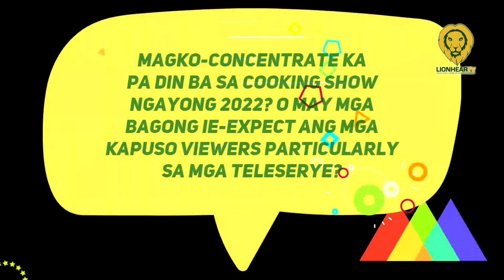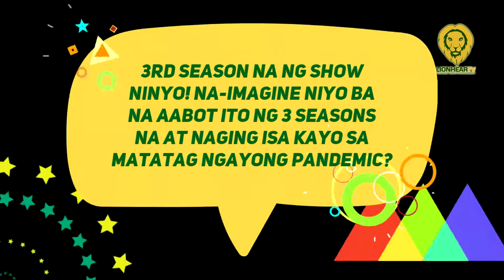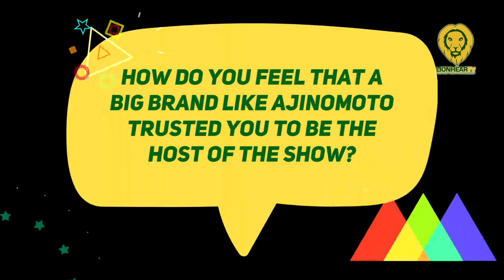Kahit nalilinya sa cooking shows, Jose Sarasola open pa rin sa acting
On January 3, celebrity chef Jose Sarasola confirmed he’s open to pursuing his acting and culinary career.